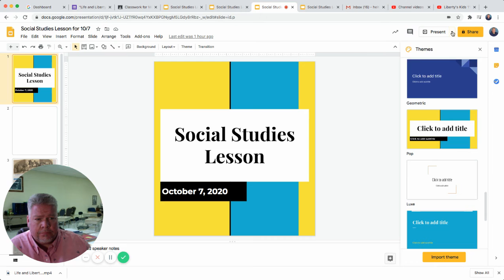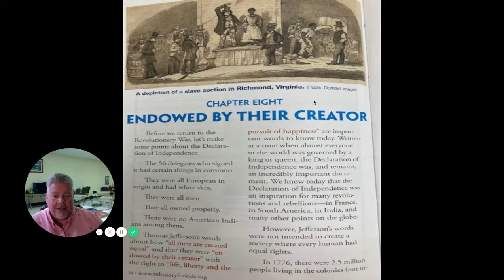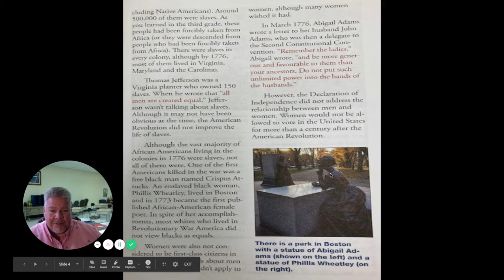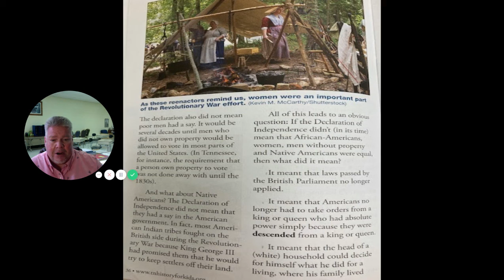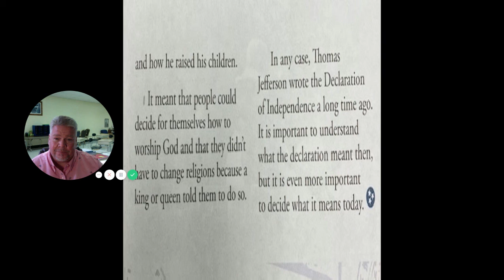Endowed By Their Creator Text